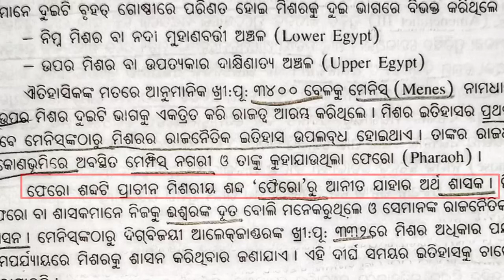The king of Egypt called as pharaoh .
I’m inviting you to use Google Pay, a simple and secure payments app by Google. Here’s my code (Tn2J5)- just enter it before your first transaction. On your first payment, you will get a cashback of ₹21.

ମୋ video ରେ click କରିଥିବାରୁ ଧନ୍ୟବାଦ

ବିନା କୈାଣସି କାଗଜ ବହିରେ e-book ସାହାଯ୍ୟରେ ପାଠ ପଢିବା

ସଭିଏଁ ପଢିବା ସଭିଏଁ ବଢିବା

ଓଡ଼ିଶାର arts ଛାତ୍ର ଛାତ୍ରୀ ମାନଙ୍କ ପାଇଁ ମୋର ଛୋଟ ପ୍ରୟାସ

The king of Egypt called as pharaoh. Hi, I just invited you to use the PhonePe app!

40+ Crore Indians pay with PhonePe. It's 100% safe & secure.